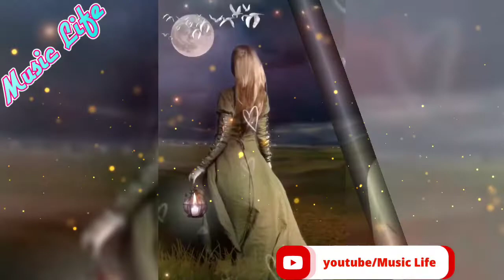তুমি আমায় ভুলে গেছো। টিকটকে ভাইরাল গান।